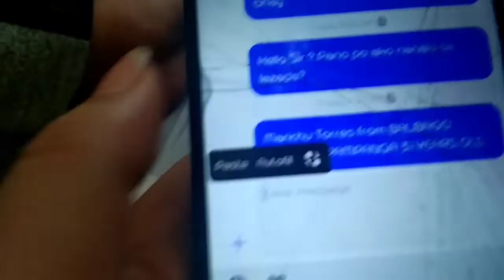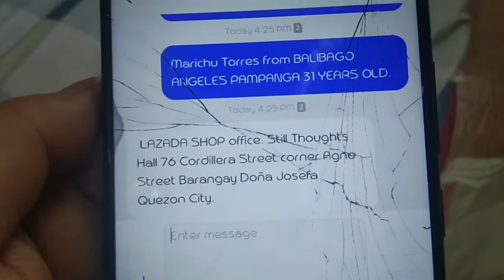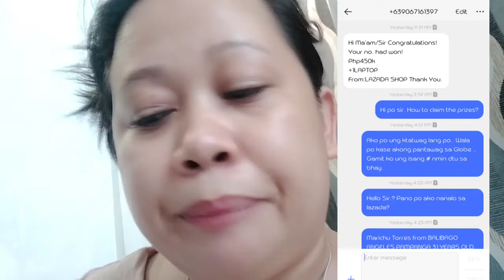SCAMMING A SCAMMER (Buking kna!!! hahah Bigla ako pinatayan ng phone.)